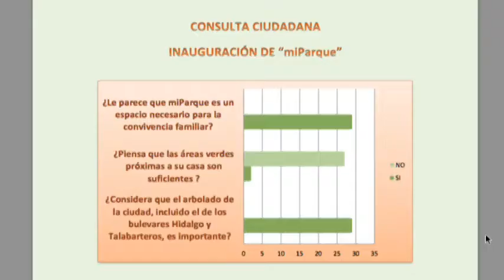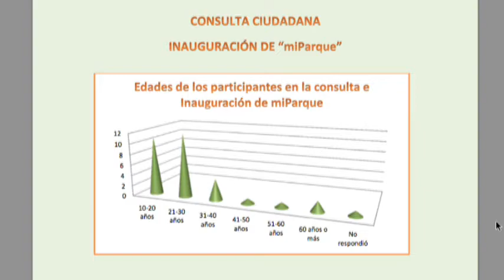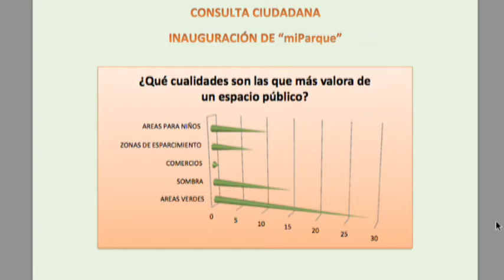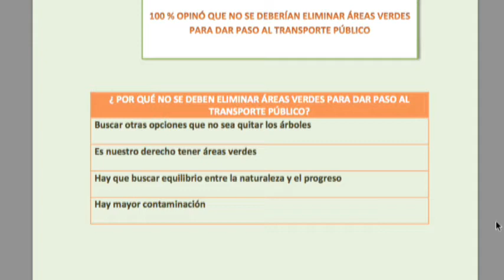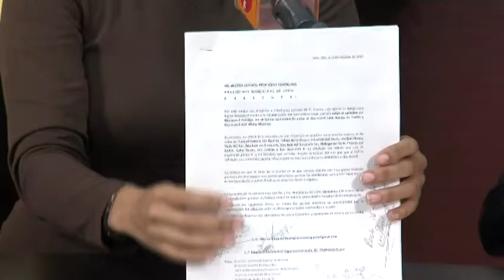Gabriela Arreola y Celia Garza Activistas Ambientales